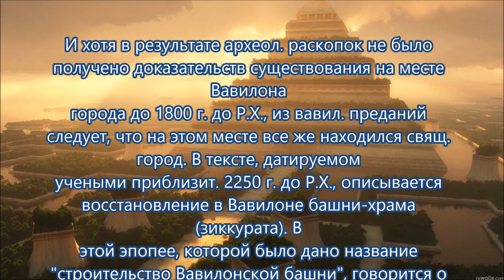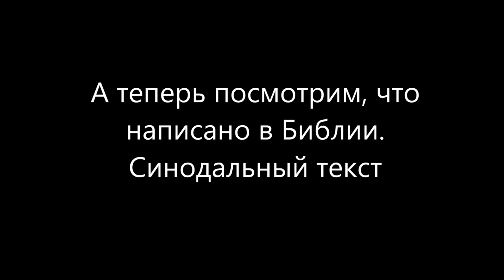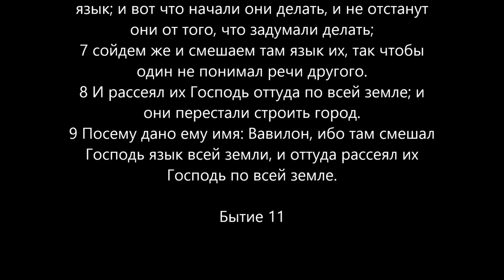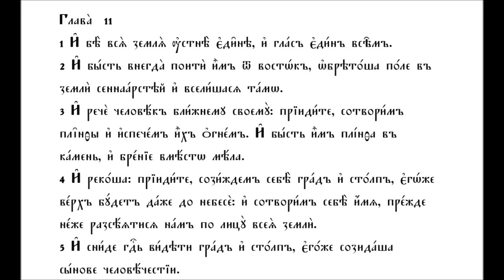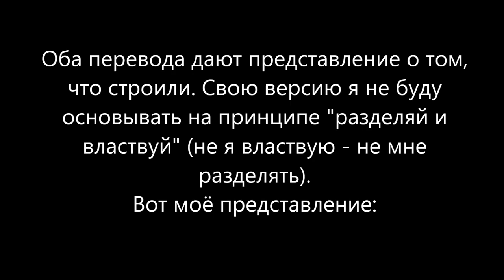Вавилон. Исчезнувший "космодром"